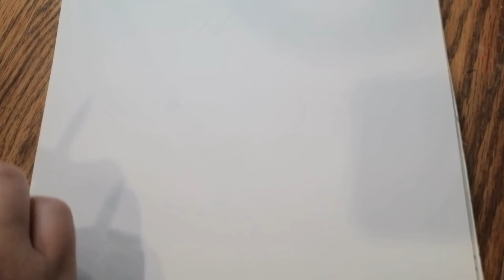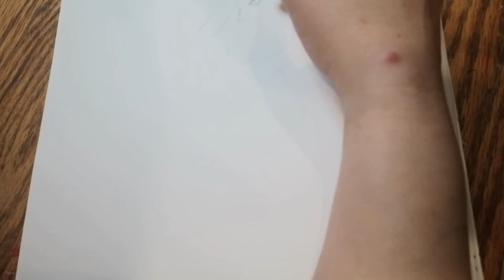FORTNITE skin Bachii Drawing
Sorry this video skipped a few steps I lost some of my work while filming and could not recover the videos to add then in the editing. This drawing actually took about two hours to make.